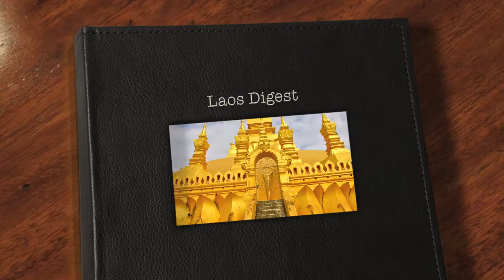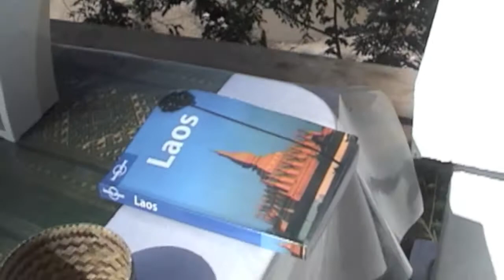MYSTICAL LAOS -A Travellers Journey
The highlights of my trip to Laos in 2007.